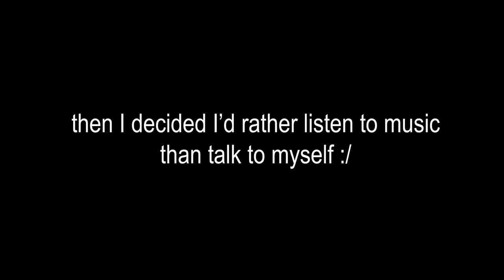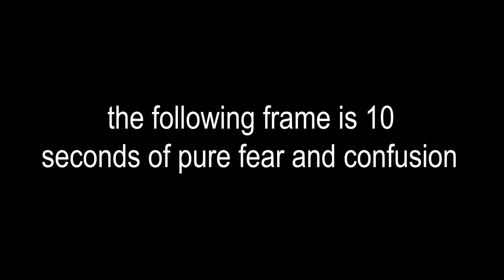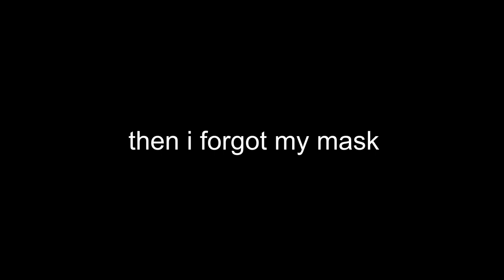WE WENT TO FASHION WEEK (in face masks duh)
we somehow keep scheming our way into fashion week…even during ms. rona. so lay back, relax into whatever dorm decor gets you through zoom classes, and turn off your brain for a lil' as our politics burn down around us :’)

✩ VOTING IS F✩CKING COOL ✩

✩  SOCIAL  ✩

WE LUV U,
-coven